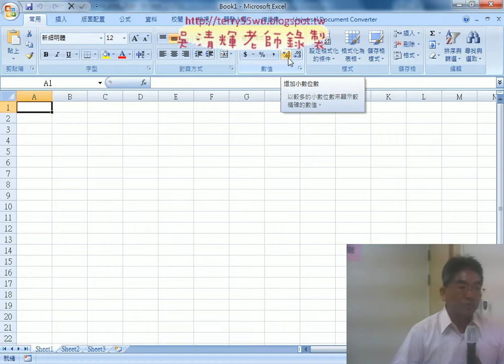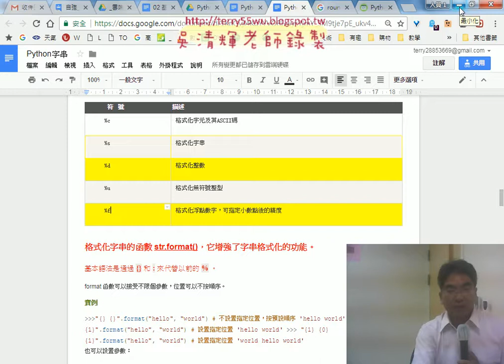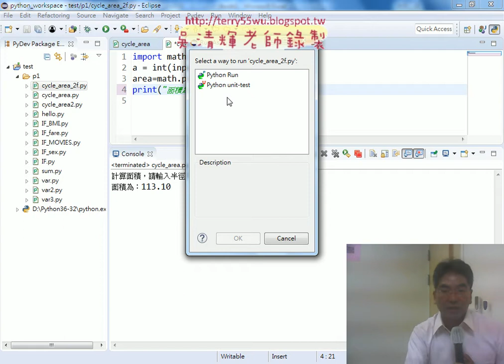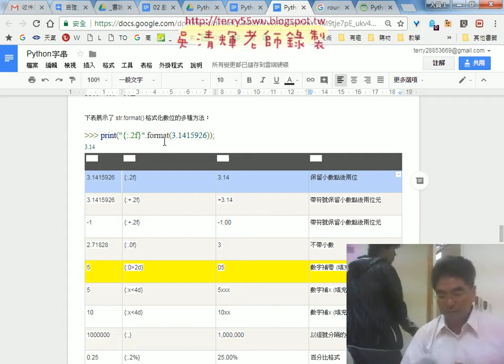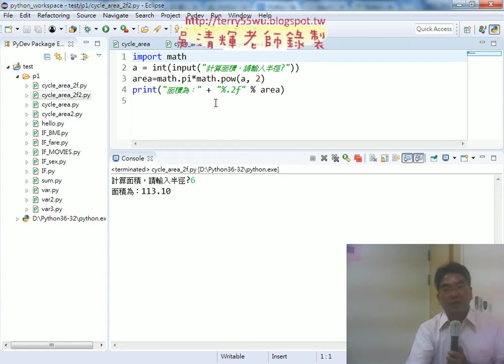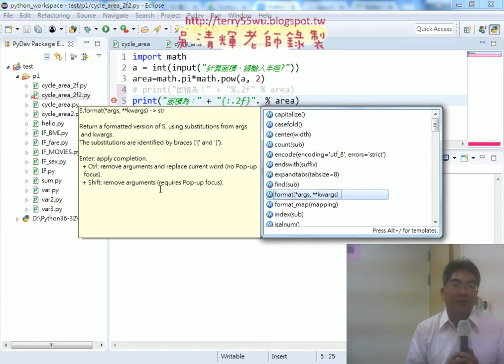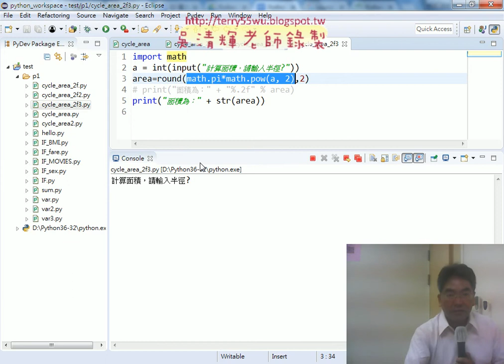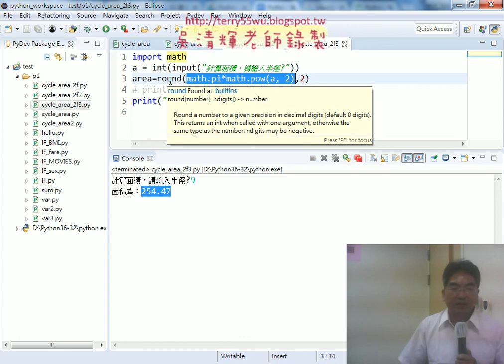03 修改格式到小數點第2位